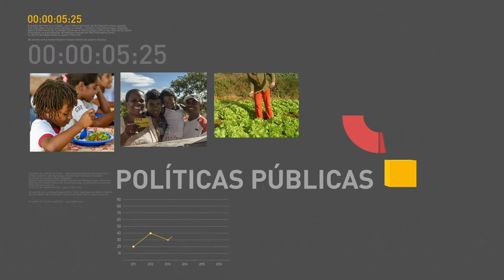BOLETIM REPÓRTER NBR 10h - 1º de setembro de 2017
REPÓRTER NBR 10h - 1°.09.17: Produto Interno Bruto (PIB) registra crescimento de 0,2% no segundo trimestre de 2017. Orçamento da União para 2018 já está no Congresso Nacional. E mais: Em seu segundo dia na China, o presidente Michel Temer, se reuniu com as principais autoridades do país.